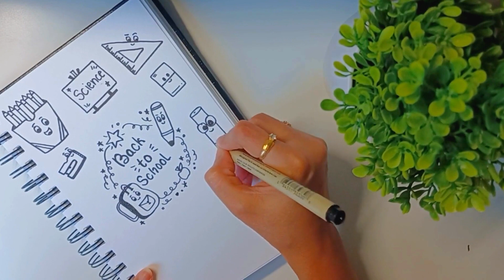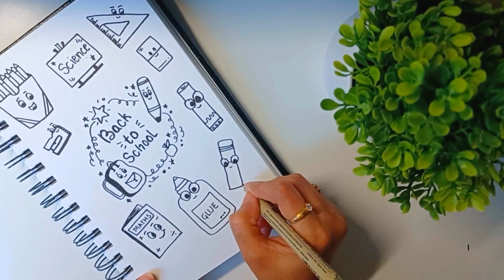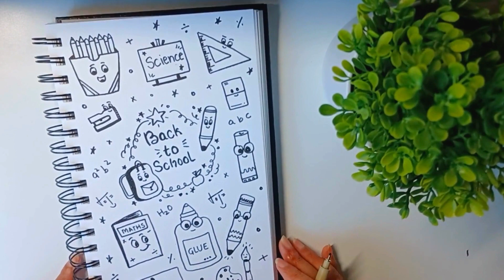Draw with me Back to School Doodles || How to draw Back to School Doodles for beginners. Easy doodle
Get ready to dive into the new school year with this exciting back to school doodle video. Whether you are a student, teacher or just looking to add a creative touch to your learning routine, this video is a must watch.

See more to follow videos.